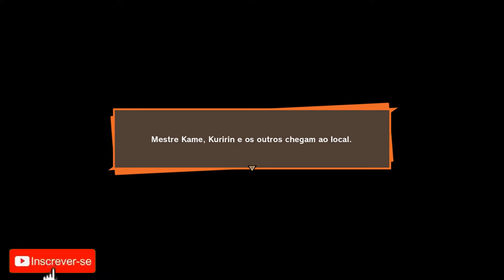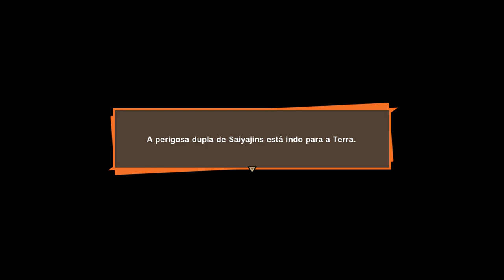Dragon Ball Z Kakarot # 2 Game play PT BR Português